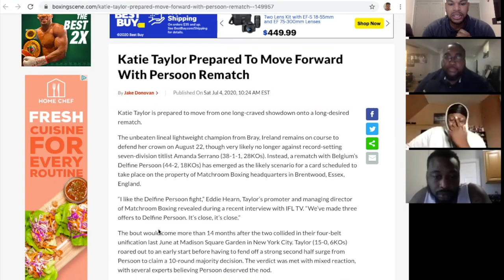Katie Taylor Is Close To Finalizing A Rematch With Delfine Persoon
Eddie Hearn it possible we will see Katie Taylor fight Delfine Persoon in rematch.